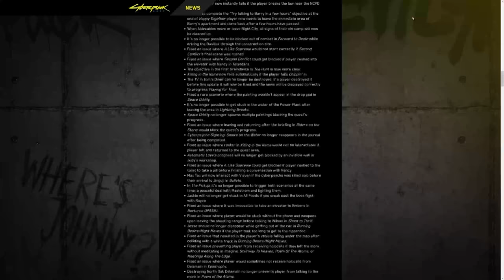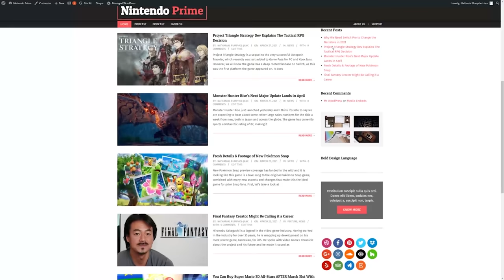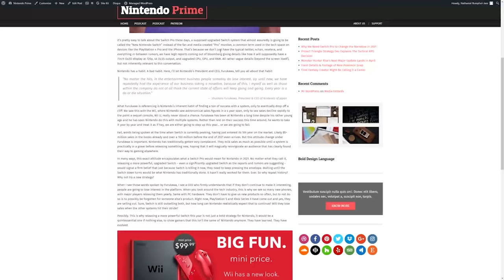Monster Hunter Rise Outsells Animal Crossing's Launch, Huge Micro SD Card Sale, & More [HTN]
Here's The News returns with a bunch of massive stories, from Monster Hunter Rise Sales to a new Golf game, and so much more!

You can win a $99 eShop or $100 PSN/Xbox Gift card, a free copy of Monster Hunter Rise or 1 of 2 $20 eShop/PSN/Xbox gift cards!. Enter here:

00:00 - Intro/Giveaway
00:48 - Monster Hunter Rise Sales
06:36 - EA and the PGA Tour Team Up
10:10 - Cyberpunk 2077 Patch Notes
12:33 - PS3, PSP, and Vita Store Situation
17:23 - MASSIVE Switch Micro SD Card Sale!